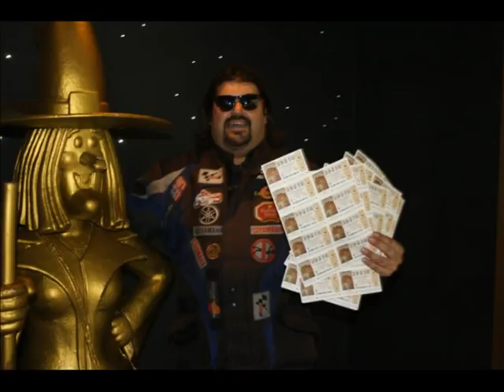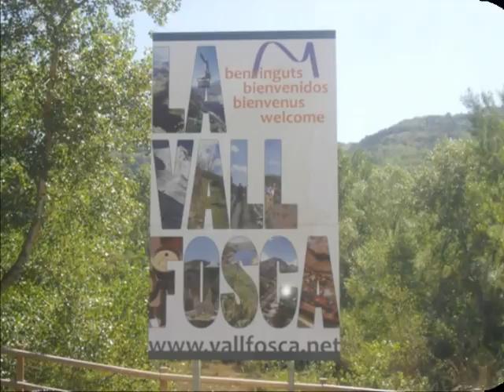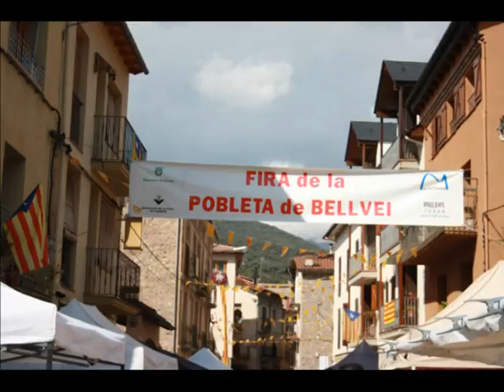LA BRUIXA D¨OR 2016 - BAR BOXES